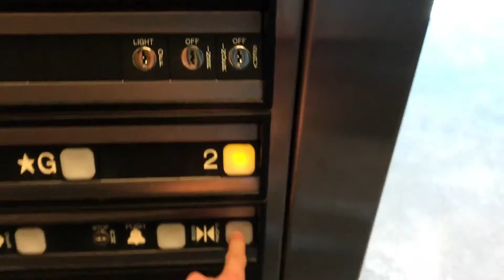1996 Dover Impulse Hydraulic Elevator at 3001 Wayburne Dr in Burnaby BC